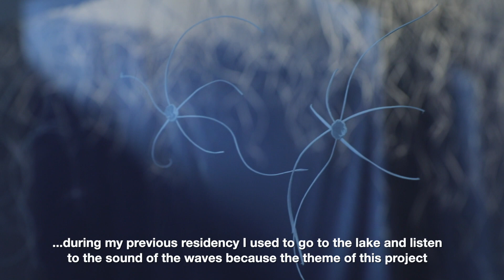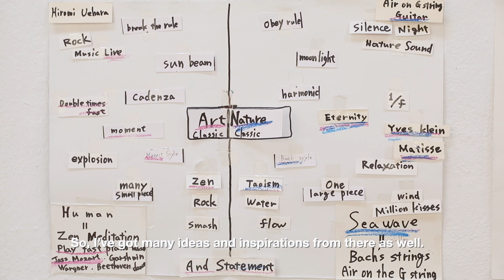Kaoru Shibuta Intervieux by Espronceda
Winner of the Espronceda Open Call. Exhibition curated by Savina Tarsitano